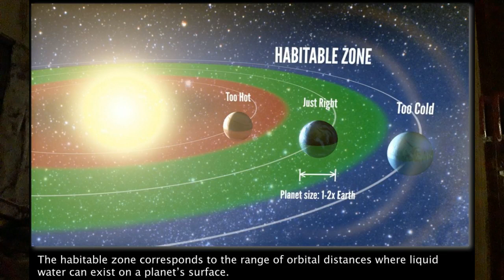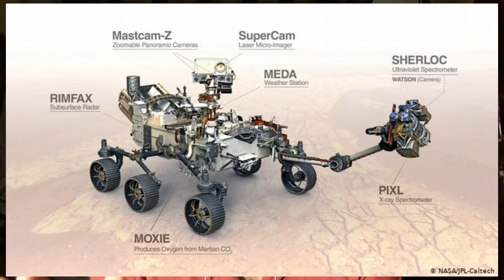MARS la அன்னிய வாழ்க்கை சாத்தியம் இருக்கிறதா? | விடாமுயற்சியின் உதாரணம் | VLOG_ தமிழ்